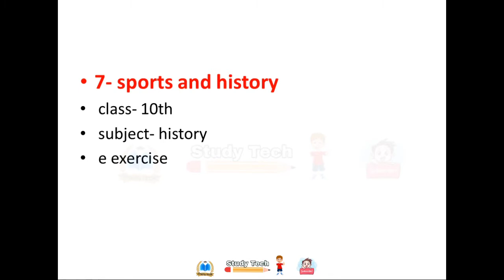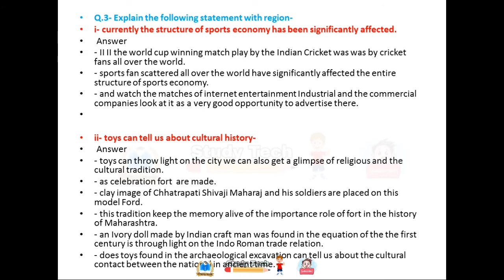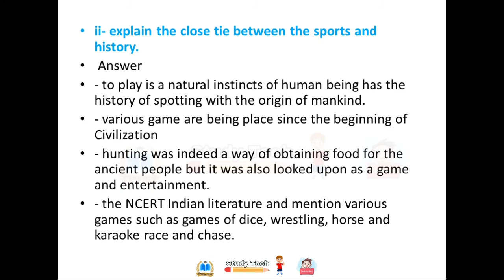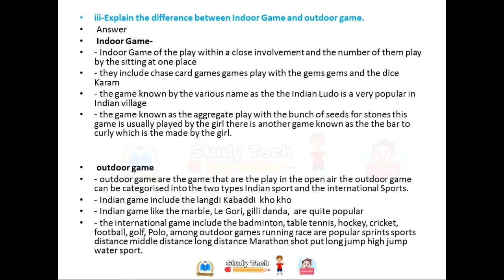7- Sports and history || exercise || class 10th